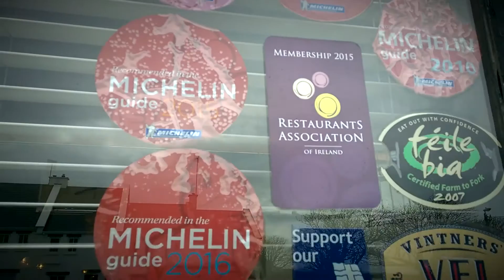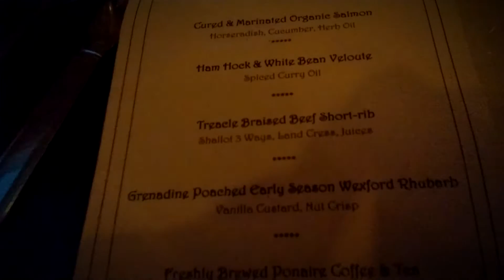GOATS!!! - Student Exchange - Tralee Ireland - Vlog #5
Yhteen viikkoon mahtuu paljon. Ystävänpäivä, luokkaretki ja 29. syntymäpäivä. Kaikki koettuna ekaa kertaa itsekseen ulkomailla.